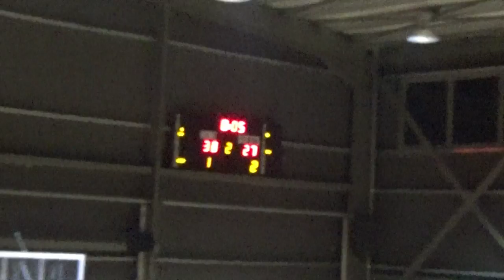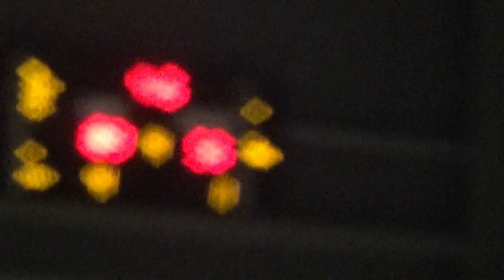Basketaki Salonica - League - 86ers Vs Yugoπλάστιγγα (23/10/2022)